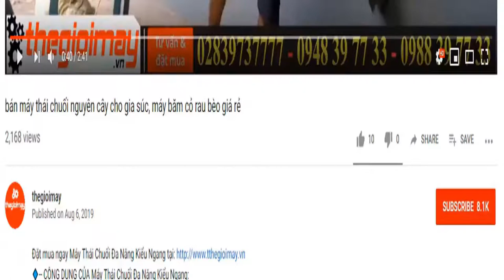Giao máy băm cành cây dọn vườn tại bình phước, video băm cành cây chôm chôm làm phân xanh